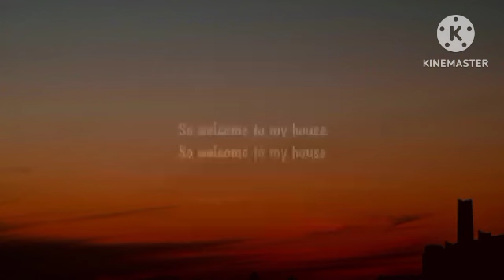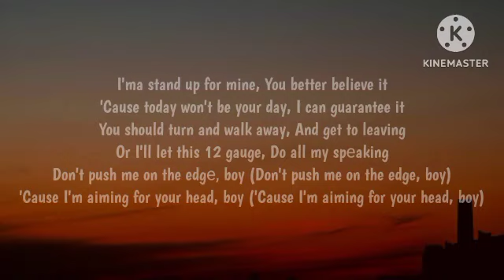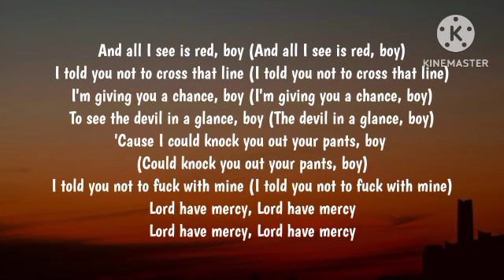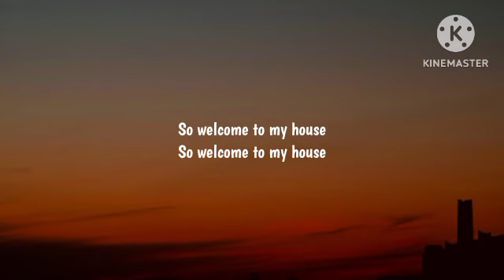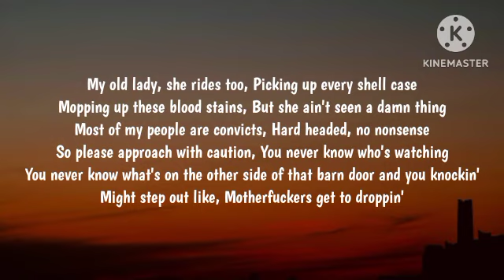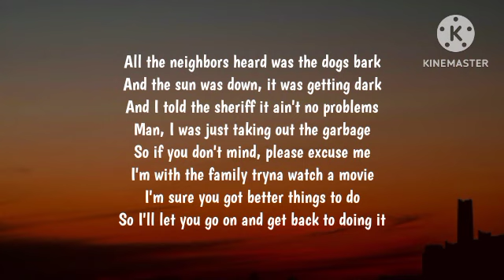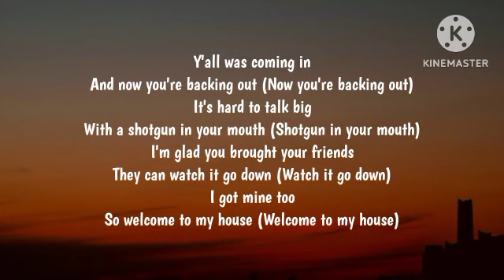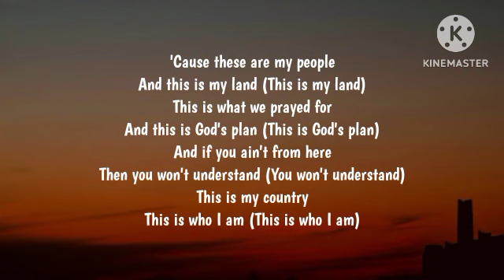Jelly Roll - Welcome To My House (Lyrics)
Jelly Roll - Welcome To My House (Mix) Tags